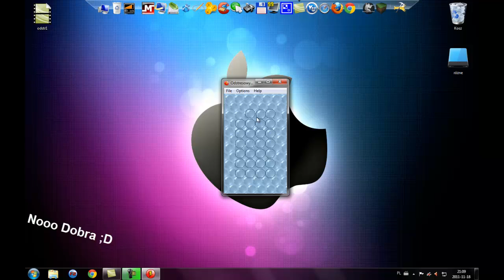[MMF2] Odstresowywacz-Odstresuj się!![HD]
No to pstrykaj!